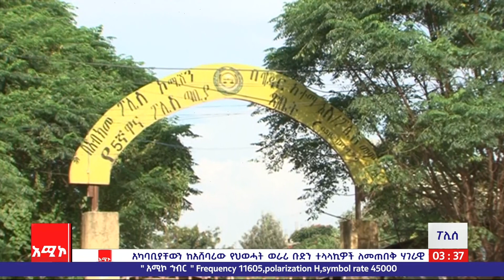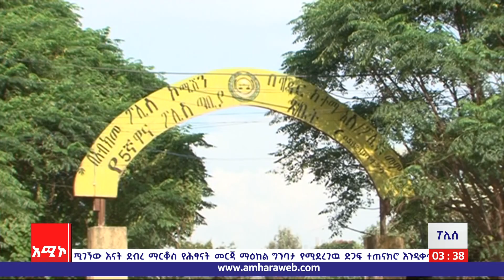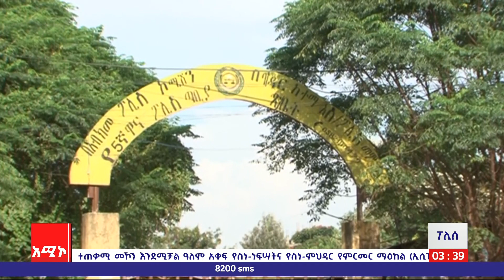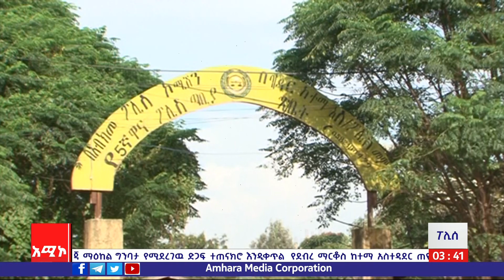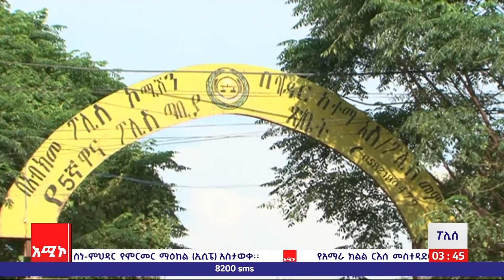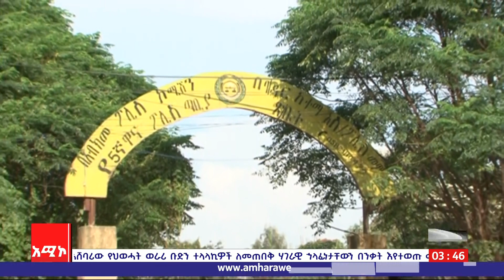ሳምንታዊ የፖሊስ መረጃ